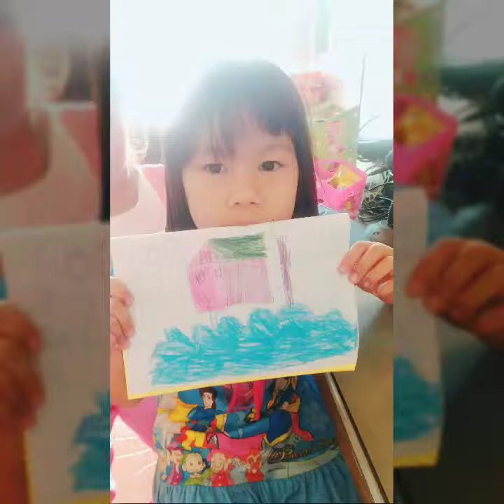ปิดเทอมเรียนรู้ วาดและอธิบาย บ้านของฉัน Ep.11